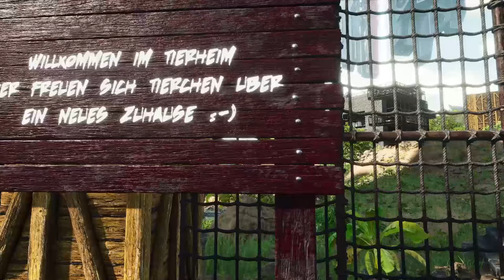ASA schöner wohnen DAS TIERHEIM | Community Server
ARK Ascended schöner wohnen • Deutsch Let's Play • Gameplay
Arya & Bloody haben auf unserem Com Server das Tierheim geöffnet!

Hier findet ihr mich auch!:
Eine kleine Hilfe um die Kanäle am Leben zu erhalen :)
***LETS PLAY***
🔥ARK Lego Survival Stop Motion

Name: ARK Survival Ascended
Entwickler: Studio Wildcard, Grove Street Games
Publisher: Studio Wildcard, Snail Games USA
Map: The Island